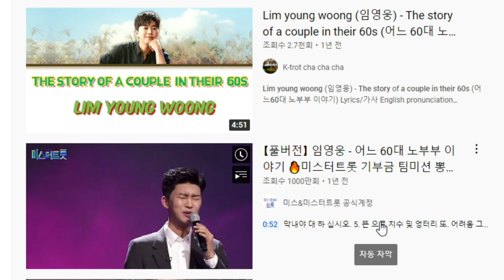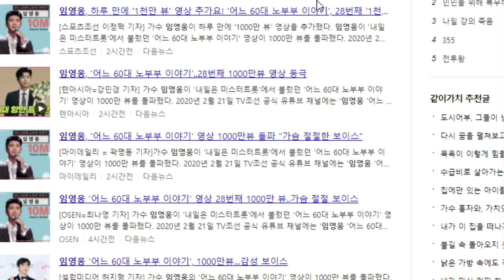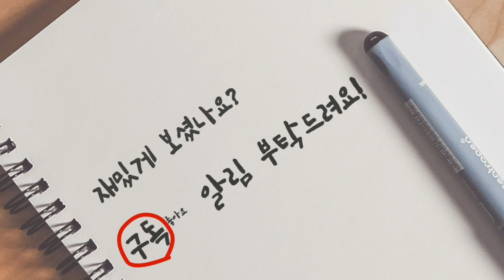유튜브 구독자가 만들어낸 임영웅 28번째 1000만뷰 영상 특종! 젊은할배59TV 별빛통신원 제보! 역시 영웅시대! 유튜브 오마이뉴스, 뉴스장터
가수 임영웅이 하루 만에 '1000만 뷰' 영상을 추가했다. 임영웅이 '내일은 미스터트롯'에서 불렀던 '어느 60대 노부부 이야기' 영상이 1000만 뷰를 돌파했다. 미워요에 이어 28번째이다.